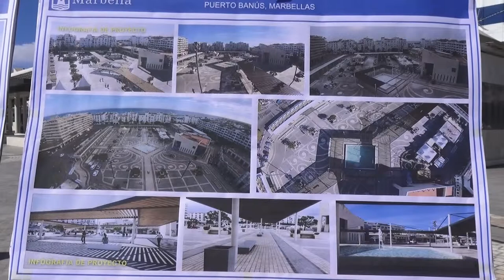informativo san pedro-15-02-2016-José Berna y Elías Bendodo inauguración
El alcalde de Marbella, José Bernal, ha asistido hoy junto al presidente de la Diputación Provincial, Elías Bendodo, a la inauguración de la plaza Antonio Banderas de Puerto Banús tras las obras de remodelación ejecutadas por el Ayuntamiento con el objetivo de revitalizar y poner en valor “uno de los espacios emblemáticos del municipio”.

  El regidor ha destacado la “colaboración institucional” que ha primado en una obra cofinanciada en un 45 por ciento por el Ayuntamiento de Marbella y el resto, a cargo de la Diputación provincial y ha señalado que “el acuerdo entre las instituciones es necesaria para sacar adelante proyectos en beneficio del interés general de los ciudadanos”.

 En este sentido, Bernal ha avanzado que “estamos poniendo sobre la mesa otras cuestiones para impulsar en la ciudad de forma conjunta”, mientras que Elías Bendodo también ha subrayado el trabajo desempeñado entre Ayuntamiento y Diputación tanto en esta obra como en otras materializadas en la ciudad.

  Con respecto a los trabajos de remodelación de la plaza Antonio Banderas, han contado con una inversión de 434.000 euros y han supuesto la recuperación de más de 11.000 m2 de solería. Se ha llevado a cabo la reparación y modernización de las pérgolas existentes, destacando una central de 372 metros lineales, que aportan una nueva estética y ofrecen sombra a los viandantes. También se ha acometido la reparación de los elementos de mobiliario urbano y se ha instalado nueva luminaria.

  El regidor marbellí, que ha estado acompañado de la concejala de Obras, Blanca Fernández, y el de Hacienda, Manuel Osorio, ha recordado que “era una actuación muy necesaria porque, después de veinte años, la plaza mostraba un estado de deterioro significativo y con esta remodelación integral el Ayuntamiento da respuesta a las demandas de los vecinos y el tejido empresarial de la zona”.